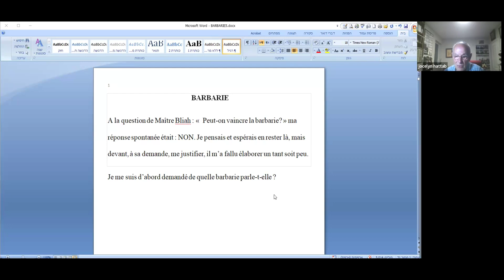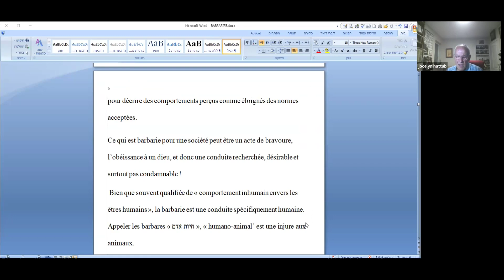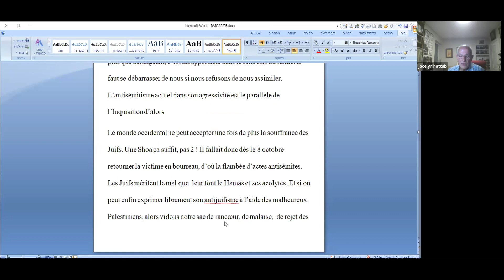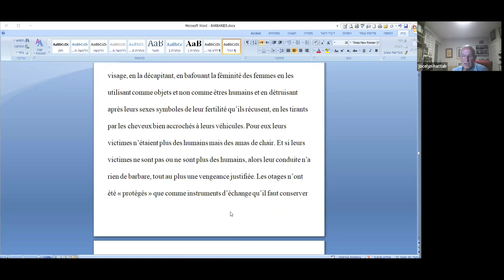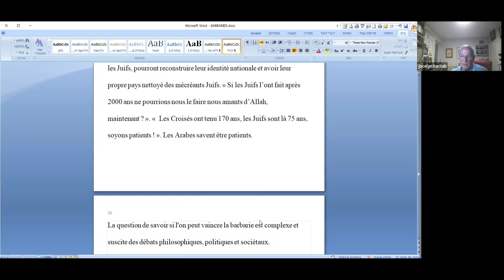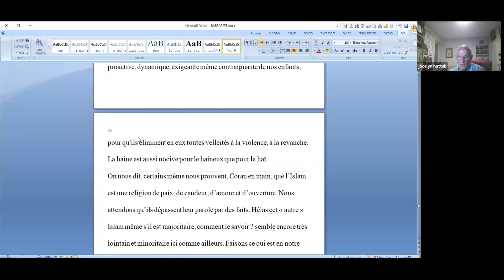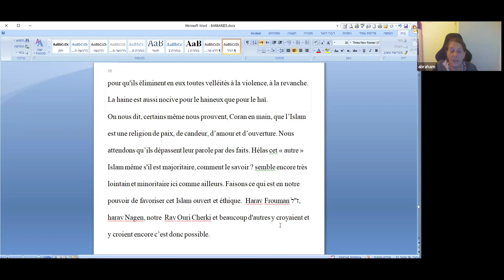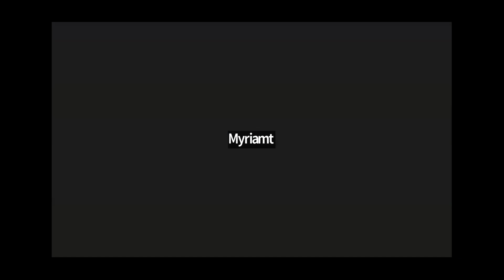DR JOCELYN- HATTAB- PEUT-ON VAINCRE LA BARBARIE?- 16.05.24